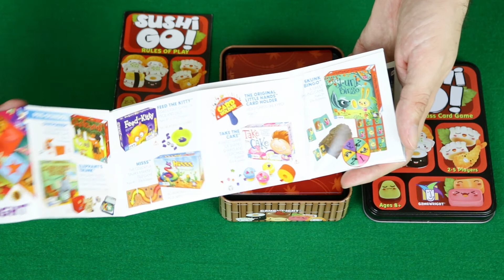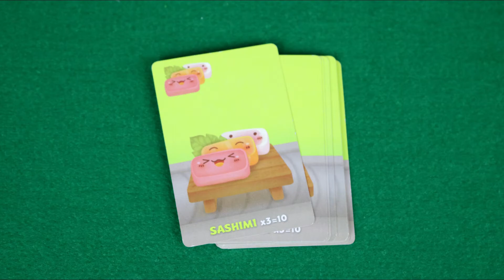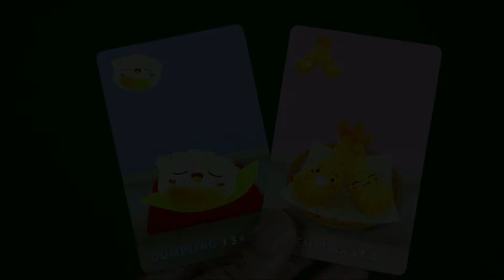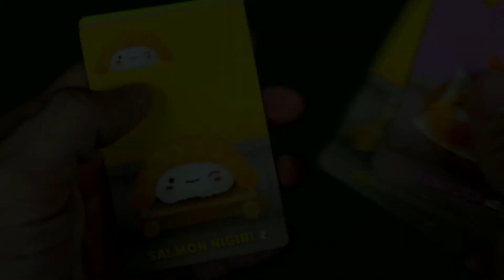Reseña y Unboxing Sushi GO!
Si eres fanático del sushi pues te invito a que veas esta reseña sobre el divertido y original juego Sushi Go! En este juego único los jugadores deben escoger y pasar las cartas que representan platos deliciosos de sushi. El jugador obtenga la mayor cantidad de puntos gana.

*** Corrección - Sushi GO! fue publicado en el 2013. ***

¿Te gustó algo o un juego que viste en los videos?

Sushi Go!:

**Rule book o las reglas del Sushi Go!**

Acerca de este video:

En este video Leo el jugador  reseña  el juego Sushi GO!, sus componentes, su experiencia y algunos tips.